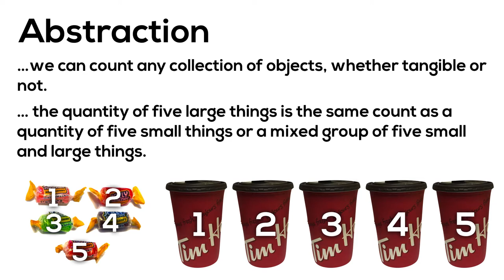Abstraction - Counting and Quantity Principles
Abstraction is the counting and quantity principle referring to the understanding that we can count any collection of objects, whether tangible or not.

For example, the quantity of five large items is the same count as a quantity of five small items or a mixed group of five small and large things.

Another example may include a student being able to count linking cubes that represent some other set of objects like cars, dogs, or bikes.